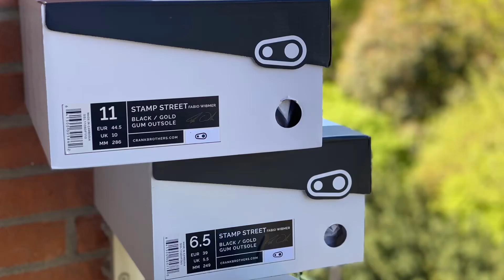Skeggiaman new bike day: Trek Fuel EX 7 Gen 5 & Crankbrothers Fabio Wibmer shoes